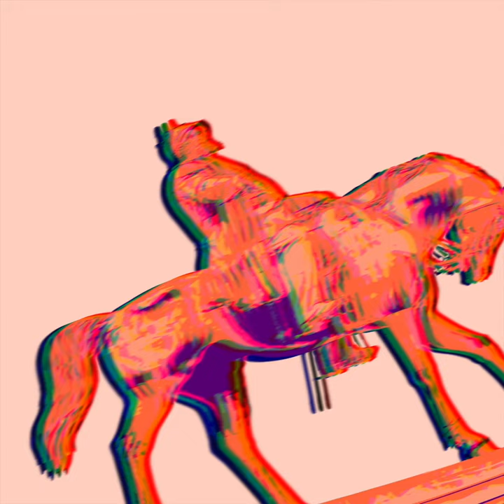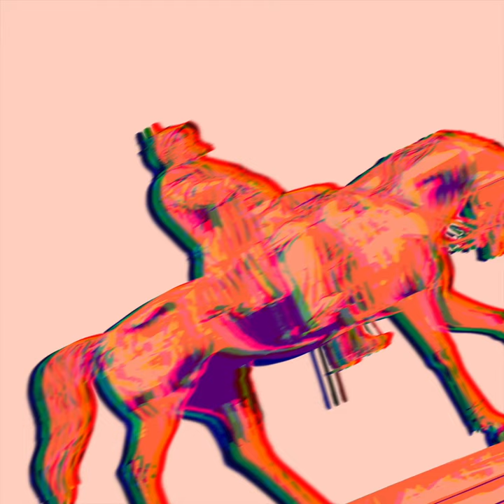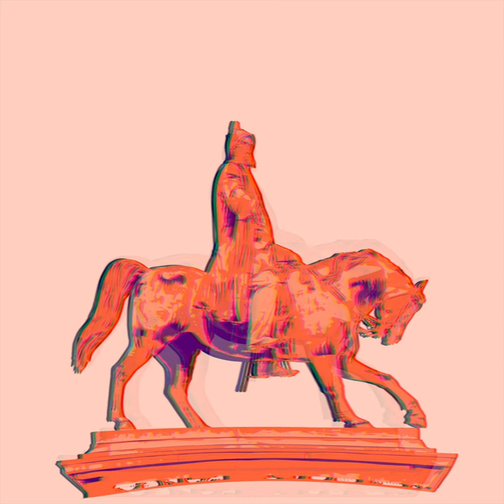Hess Is More, Kenneth Bager, Iboja Wandall-Holm - Jeg Er Blevet Gammel (Radio Edit) - 0264